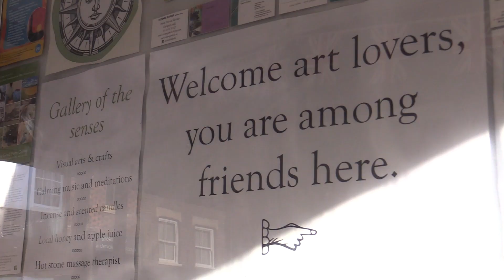Visit Chesham and Surrounding Villages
Chesham Society brought together a number of local organisations in a project to promote visitors to Chesham and its surrounding villages.  The project included a new website, social media content and video collateral to showcase the beautiful Chiltern Hills and make it a destination stop for visitors.  The project took almost a year to complete gathering footage from different seasons and activities during the period using both drone and land based filming.